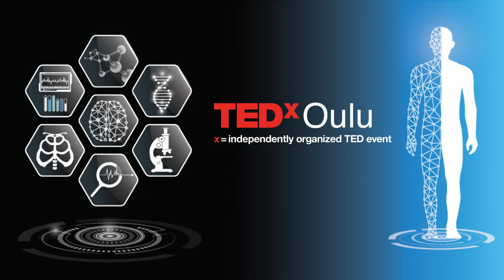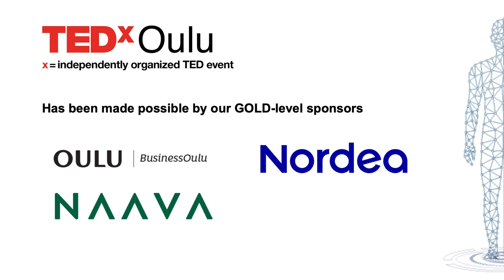Rehabilitation from a minor to a major | Kaisa Makkonen and Mari Tynkkynen | TEDxOulu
Here is a story of how life altering events turn into a drama filled journey. A road filled with despair - joy, hopelessness - Finnish sisu, travelled using the power of song.  Kaisa Makkonen is an opera singer and stroke survivor who meets an occupational therapist, Mari Tynkkynen. Together they started the determined work to make an ambition a reality. This talk was given at a TEDx event using the TED conference format but independently organized by a local community.